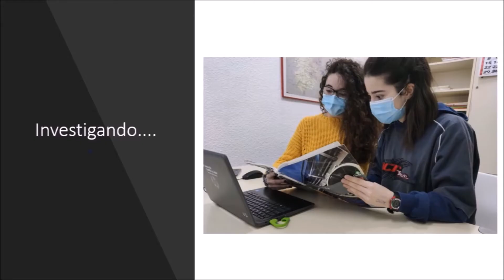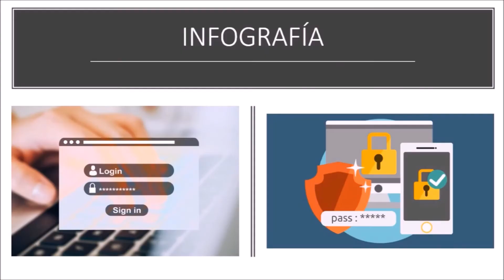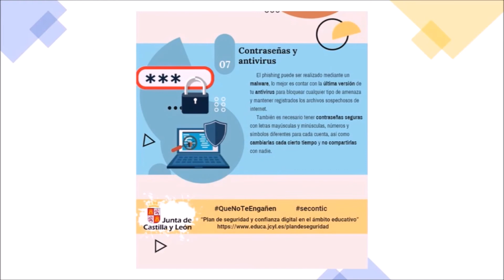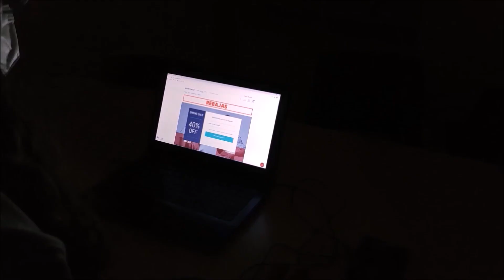PRIMER PREMIO SECUNDARIA - PROYECTO CONTRA LAS ESTAFAS ONLINE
Vídeo realizado por un grupo de alumnos/as del IES COMUNEROS DE CASTILLA - BURGOS.